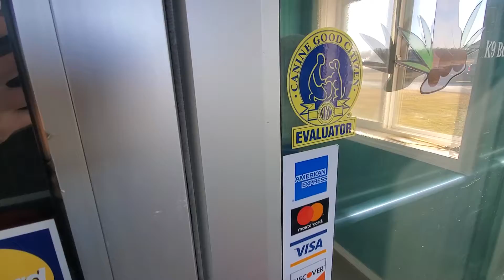Nala Down in the Lobby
4 week board and train